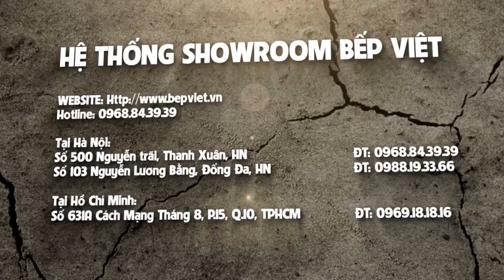Bếp gas âm Taka TK105A1 - Hoán đổi vị trí lò nấu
Bếp được sử dụng họng được làm từ hợp chất Antimon bền bỉ với thời gian trong môi trường oxy hóa cao, họng bếp được gia công bằng công nghệ cao (tiện CNC) tránh hiện tượng lọt khe lửa.